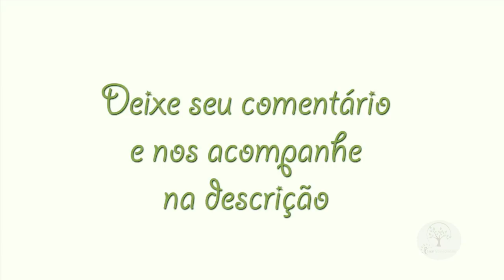ORQUÍDEAS PARA QUEM GOSTA DE COLECIONAR